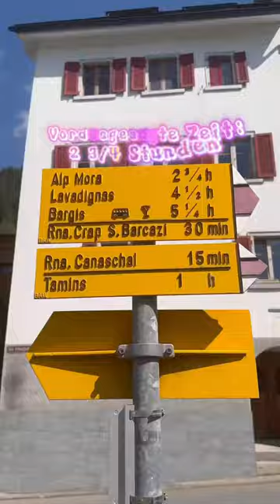Baden in den Gletschermühlen! 💦⛰️